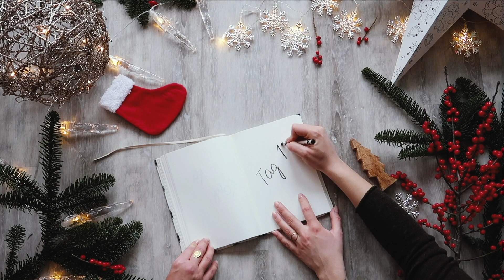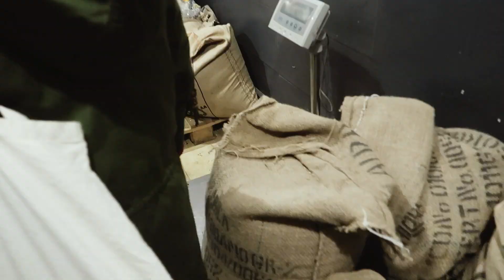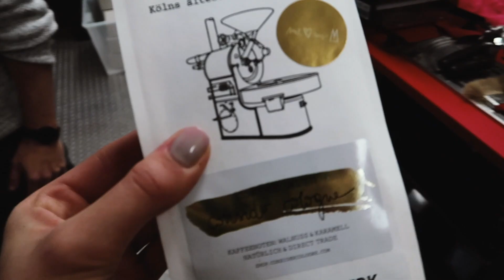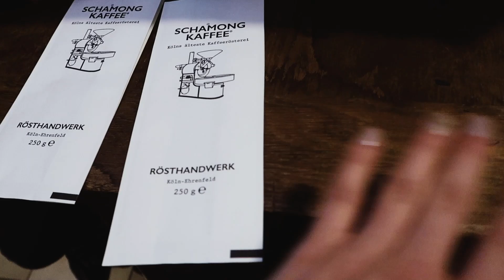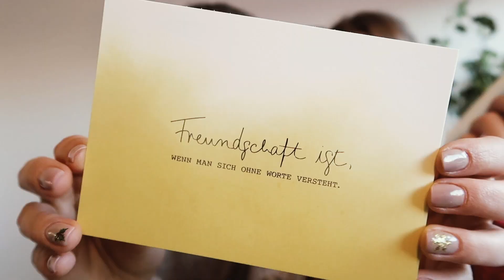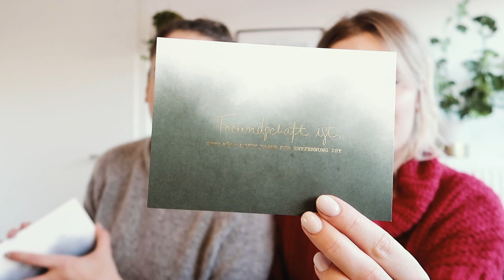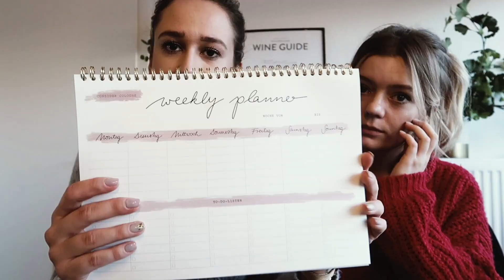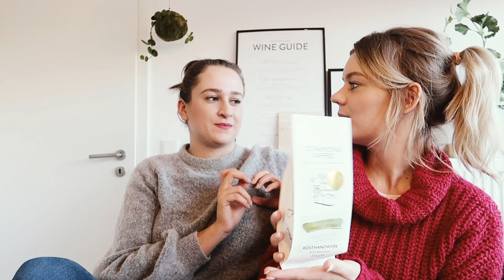DER WEEKLY PLANNER IST ZURÜCK & UNSER KAFFEE IST DA | Consider Cologne Vlogmas #17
Endlich ist es soweit - unser Kaffee ist erhältlich und unser Planner zurück! :) (DIESES VIDEO ENTHÄLT EIGENWERBUNG FÜR UNSERE EIGENEN PRODUKTE)

IM VIDEO GEZEIGT & GETRAGEN:
Leo:
Schal - Mango, ähnlich
Mantel - Bonprix*

Lena:
Schal - auf einem Festival gekauft, ähnlich oder
Mantel - Marc Jacobs, ähnlich
Pullover - Kleiderkreisel (urspr. C&A?), ähnlich
Jeans - Armed Angels, neue Version

Adobe Premiere

Beide 26 :)

Sonstige Ausrüstung?
Externe Festplatte
50 mm Objektiv
85 mm Objektiv